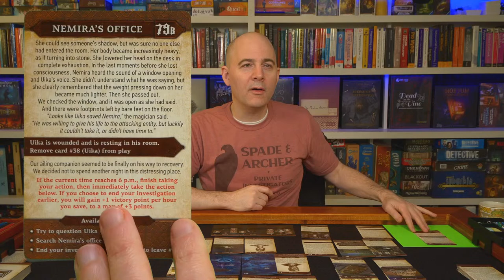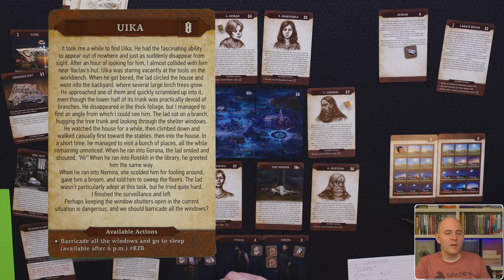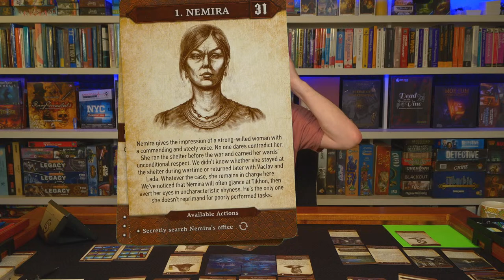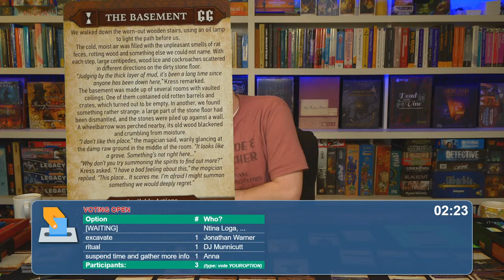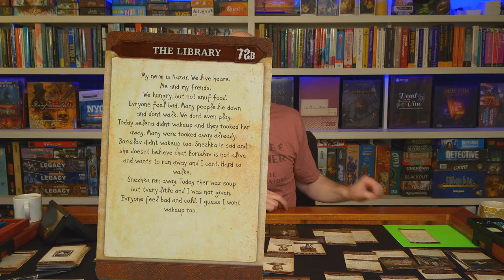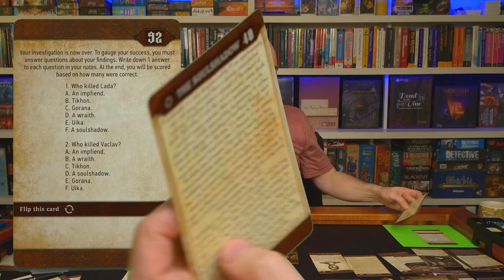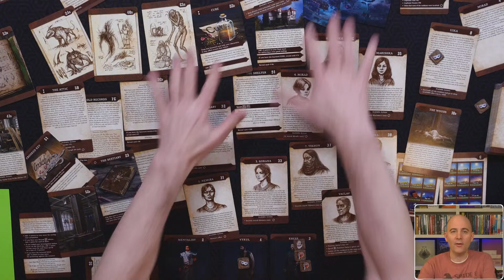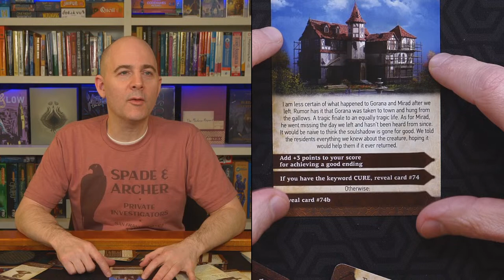Mortum Medieval Detective - Expansion - The Shelter - PART 2/2 (FINALE)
Timestamps:
0:00 - Broadcast begins (Sunday, 10 Mar 2024 at 11:00 PM)
5:45 - Session 1
1:36:08 - Session 2
2:43:58 - Session 3
3:33:13 - Session 4
4:49:41 - Session 5 - (Final thoughts -- SPOILERS!!)